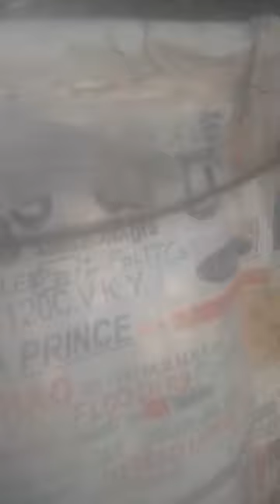384BRICS-BankPELE2LATstVICTm iNHLisToGo?XACTly23FOB AKSDnTS,...List GOesENDLESS,CALCI01AvTaRAPTNCSPR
384BRICS-BankPELE2LATstVICTm iNHLisToGo?XACTly23FOB AKSDnTS,...List GOesENDLESS,CALCI01AvTaRAPTNCSPR

SARAT BABU WAS IN MY  HIT LIST FOR HISome VILLAN ROLES,...

1984,
"SITARA"  A DYNASTIC  movie  of ZAMINDARS,  desh ki bahu sonia and poverty faced by Dynastic RuLers ExpLoited by ISLAMIKRISTIAN BASTARD LOOTERS,...

NEHRU TO NARENDRA MODI,  THE  BRITISH ISLAMIKRISTIAN32epotism INDIAN DOGS,...DELHI NAJEEB JANG,...

JEHANGIRS,,...SHAH AMIT,  MODI,...AND THE WESTERN WORLD MUST NOT UNDERESTIMATE ME AND MY UNLimited GuruC' the Paythathma ARMY WORKING INCESSANTLY,  NEXT MAJOR EARTH QUAKE I CREATE WILL DESTROY MUMBAI AND NIZAM HYDERABAD  TERRIBILLY, LAST 48 HOURS,...COUNT DOWN BEGAN, AND MANY MORE WILL BE REPORTED TOMMOROW NEWS,...Csurrender or GET DESTROYED,... aum...Avtar ChacraAdhiPathi Caamraat GOD CAL13+Ci,...

PAY MONEY  CONFESS, RESIGN & handover NATion   BEFORE YOU LOOSE YOUR NEAR ANDear,...

ucy.co.in ®
s/o Ch. Atchuta Rao,
33-1-31, Satya Sai Nilayam(5070cvky=1969A.D.C.),
S.J.Road, P.O.Waltair(R.S.),
Visakhapatnam,
ANDHRA PRADESH .LT.INDIA.LT.BHARAT.LT.BHUVAH.LT.AmmaCoTagHra-530004.
TimeOfBirth:03:45hrsA.M.